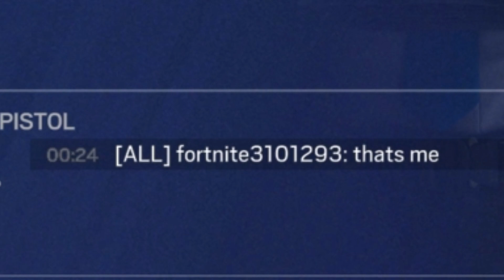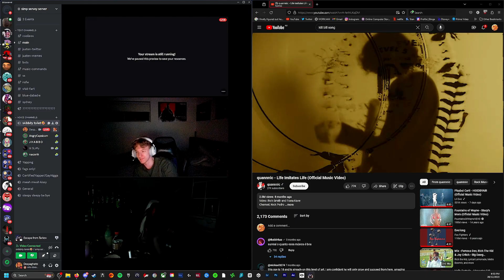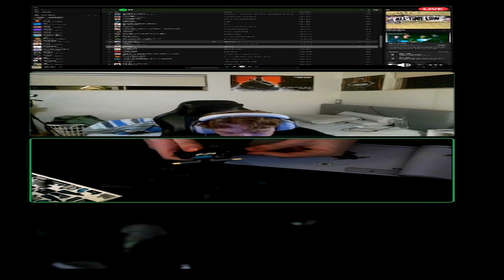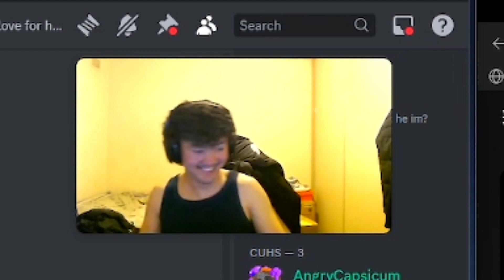vine boom montage: volume 3040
omg carl is a